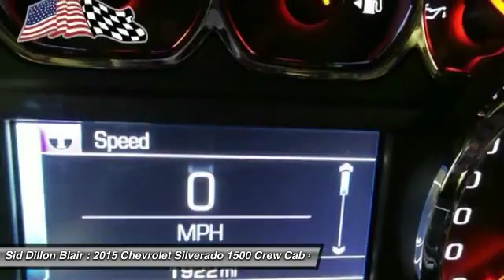2015 Chevrolet Silverado 1500 35514C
2015 CHEVROLET SILVERADO 1500 Blair, NE
Stock# 35514C

All star Package!! One Owner!! Used 2015 Chevrolet Silverado 1500 LT lets you cart everyone and everything you need in one vehicle. It's loaded with the following options: Cloth seats, Rear camera, Windows, power front and rear with driver express up and down and express down on all other windows, Wheels, 17  x 8  (43.2 cm x 20.3 cm) bright machined aluminum, Wheelhouse liners, rear, Visors, driver and front passenger illuminated vanity mirrors, Transmission, 6-speed automatic, electronically controlled with overdrive and tow/haul mode. Includes Cruise Grade Braking and Powertrain Grade Braking, Transfer case, electronic Autotrac with rotary dial control (Included with 4WD models only.), Tire Pressure Monitoring System (does not apply to spare tire), Tire carrier lock, keyed cylinder lock that utilizes same key as ignition and door, Tailgate, locking utilizes same key as ignition and door, and Tailgate, EZ-Lift and Lower. Carry all your passengers in luxurious comfort in this trustworthy and dependable Silverado 1500. Live a little - stop by Sid Dillon Blair located at 2261 S Hwy 30, Blair, NE 68008 to make this car yours today! No haggle, no hassle.